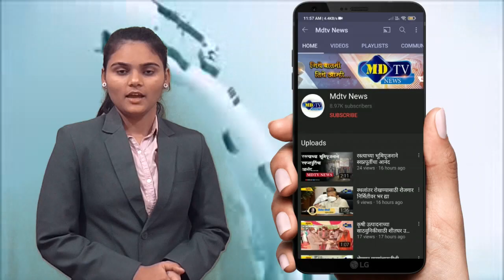ग्राहकांनो सावधान... धुळे-नंदुरबारात अज्ञात व्यावसायिकांकडून ग्राहकांची लूट#mdtvnews